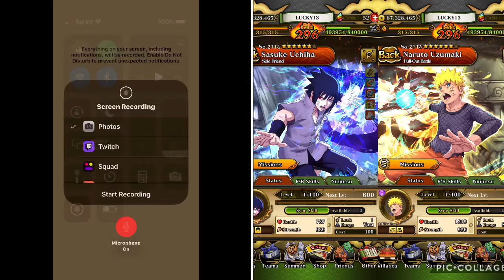Naruto blazing ultimate ninja blazing 4th anniversary summoning Legendary Ninja Festive Light & Dark